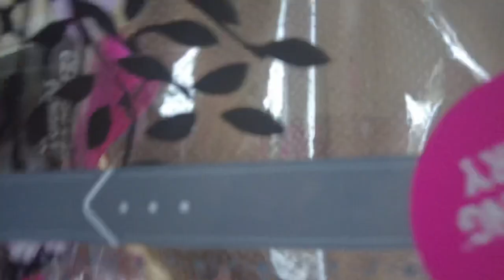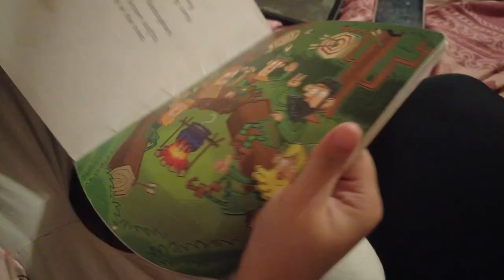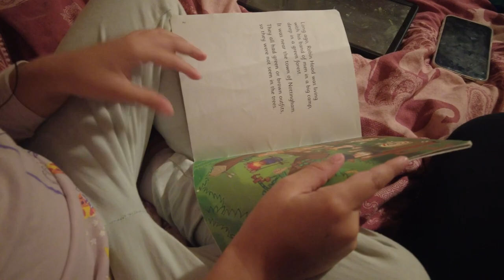Day in the life UK | hooray it’s Milo’s 1st birthday | American Akita